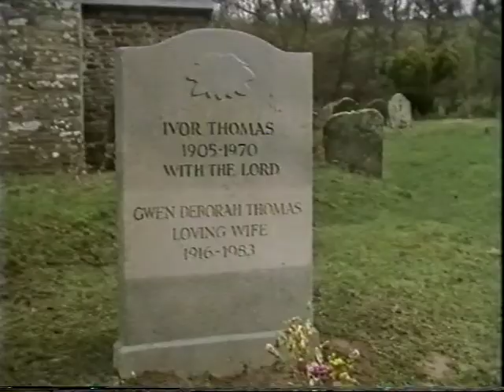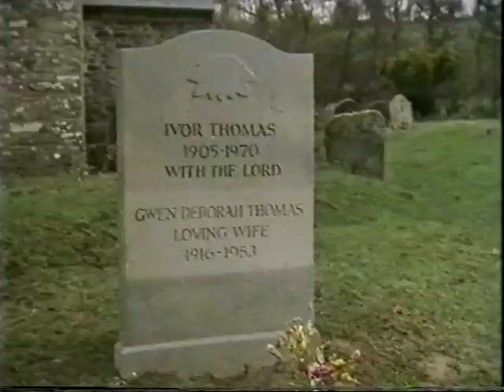Morgan's Boy (1984) - episode 1 of 8